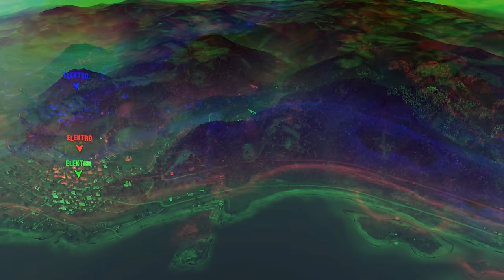A HARDCORE DayZ Fishing Adventure!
🔴 Live on Twitch Wednesday to Sunday - Aussie (GMT+10) time!

You like cool stuff? She makes cool stuff, go check it out!

Ayo long time no see again! Every time away I miss you more deeply but gain more endless appreciation seeing you all here again and again over the years.

Ain't no lie.. hardcore servers are bussin', respectfully, no cap, sheeeeeeesh.
Them heavily modded servers that turn DayZ into a daycare though, where everything is given, cheap, easy, players hands are held and the server is a complete unbalanced shitshow are wack. Those same servers you've seen The Stephen on for years in my opinion have gone beyond what I enjoy in DayZ. I said it before but I haven't played those types of servers for a long time now and because of that I've been homeless when it comes to DayZ servers and although hardcore isn't home or going to be an all the time thing it's been so noice enjoying normal DayZ again. Having even the smallest things mean something and getting invested in something is what I have been missing in DayZ for a long time.

The server in this video is "dayzdownunder" / "DDU" hardcore server, defiantly suss em' out!
Also The Stephen has been working with DayZ's oldest Aussie server and probably oldest DayZ server still around PIPSI.net servers. If any of you remember when The Stephen had his own server, this server is set up very similar. A balance between modded, vanilla and hardcore and if you're from Australia I highly recommend checking PIPSI.net server out, if you're not from Australia and can handle a slight ping also suss em' out!

Love you, appreciate you, miss you always. See you soon!

Chapters:
00:00 - Intro
03:25 - Struggling to survive hardcore dayz
13:51 - Starting to survive hardcore dayz
19:37 - DayZ fishing!
22:32 - Zombies are brutal
24:54 - Attempted KOS
27:22 - Fish for gadey
31:10 - Quick fish stop
31:59 - Look at the pretty water
35:30 - Gave you a good start
38:04 - Helping a DayZ dad
41:12 - Another fish stop
44:06 - Small whiff of deez nutz
47:18 - Another Reunion
50:21 - Like old times
57:27 - Off to start a new life
59:06 - Outro
59:32 - Extra & bloopers

Stay frosty.

What is DayZ SA? "DayZ is a post-apocalyptic post-soviet world hit by a new and presently unknown infection which has wiped out most of the world's population. You are one of the few that have survived and now you must search this new wasteland in order to fight for your life against what is left of the indigenous population now infected with the disease. Go solo, team up with friends or take on the world, as you choose your path in this brutal and chilling landscape using whatever means you stumble upon to survive."